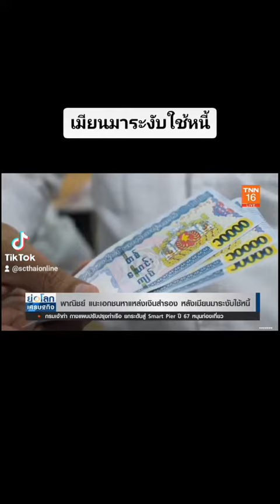ทำไมเมียนมาระงับใช้หนี้ด้วยสกุลเงินต่างประเทศ?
‎@sc channel  ทำไมเมียนมาระงับใช้หนี้ด้วยสกุลเงินต่างประเทศ??เมียนมา เงินเฟ้อ เศรษฐกิจ fypシ เปิดการมองเห็นที❤️